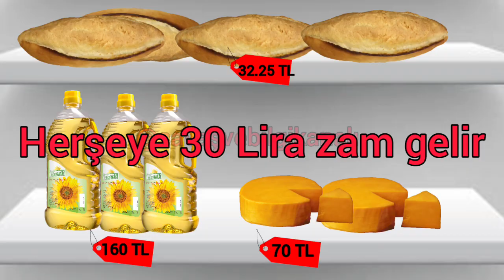Marketten sosis ve salam çalarsak ne olur?